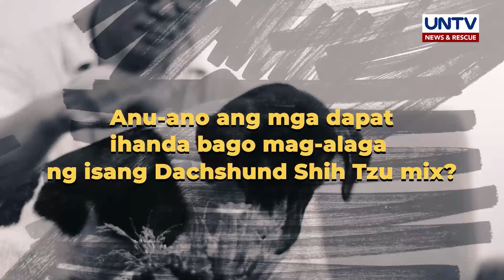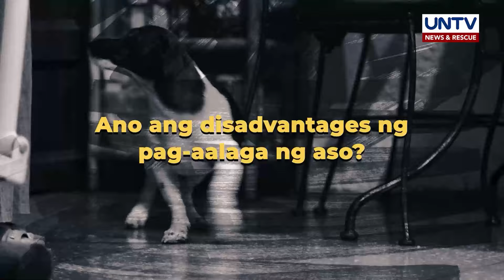Mga dapat tandaan at paghandaan sa pag-aalaga ng Dachshund-Shih Tzu mix | Pet Talk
May iba't ibang temperament o pag-uugali ang bawat breed ng aso... pero paano kung mixed breed ito?

Kagaya na lamang nitong dachshund-shih tzu mix na alaga ng isa sa ating mga kasangbahay. Madali kaya itong alagaan?